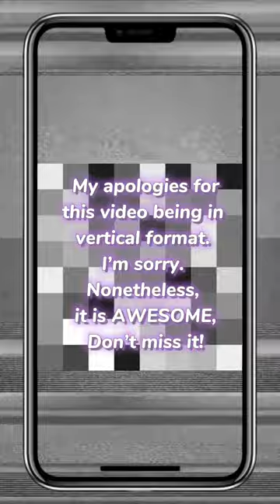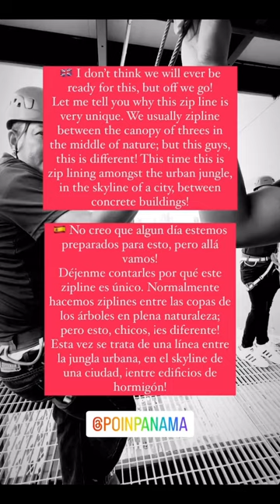Extreme Panama: Zip Line, Swings, Skyscrapers, Virtual Reality & fun on an Unforgettable Afternoon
Feel the vibrant energy of Panama as you immerse yourself in an experience full of extreme emotions!

This is one of the new activities you can do when you visit Panama that will fill you with adrenaline and take your breath away.

Imagine the wind caressing your face as you glide through an urban zipline, the contagious laughter as you swing at great heights, and the breathtaking panoramic view from skyscrapers overlooking the entire city. Additionally, the magic of virtual reality will transport you to fascinating worlds.

Picture shared laughter with friends, the accelerated beating of the heart, and the sensation of being alive in every moment. Panama not only offers the opportunity to forge unbreakable bonds with those who share this adventure with you but also extreme thrills!

Get ready for an evening where excitement and human connection intertwine to create memories that will last a lifetime! Welcome to a unique experience in Panama city at this place called POIN PANAMA!"